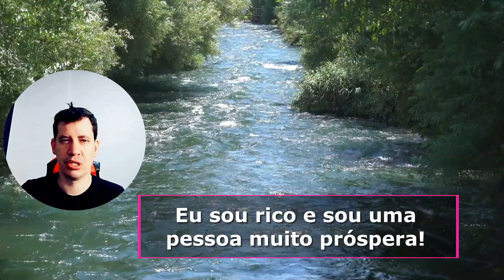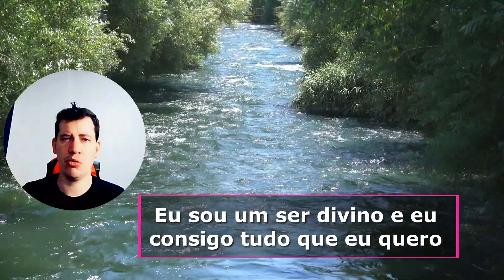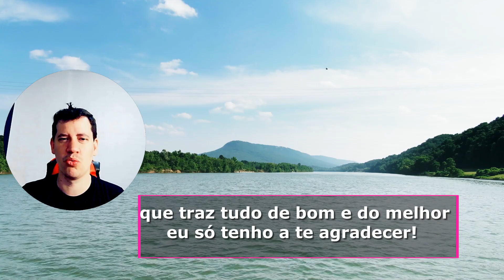COMO FAZER SIMPATIA PARA ATRAIR MUITO DINHEIRO FÁCIL E RÁPIDO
Hoje a simpatia é rápida, fácil de se fazer e vai atrair muito dinheiro para a sua vida, essa simpatia é para atrair muito dinheiro para sua vida e qualquer pessoa pode realizar, o dinheiro vai chegar de formas inimagináveis em sua vida com essa poderosa simpatia para atrair dinheiro. Hoje resolvi criar esse vídeo para ensinar como fazer simpatia para atrair dinheiro na sua vida.

💡 Recomendamos 🔻🔻